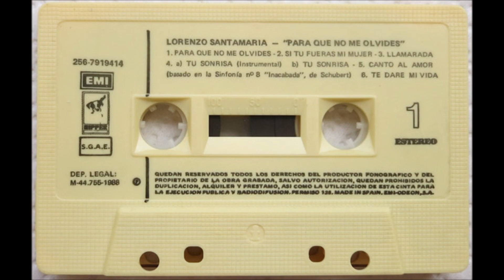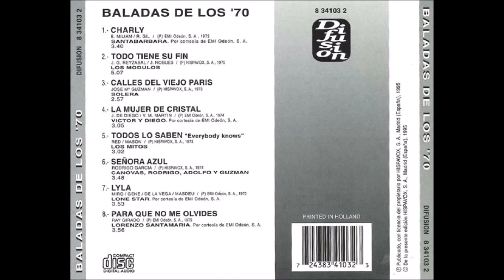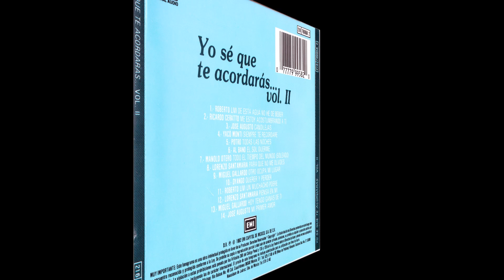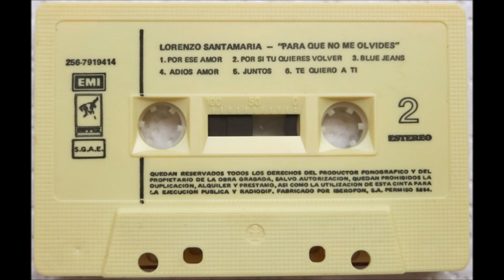Lorenzo Santamaría - Para que no me olvides (audio HQ HD)